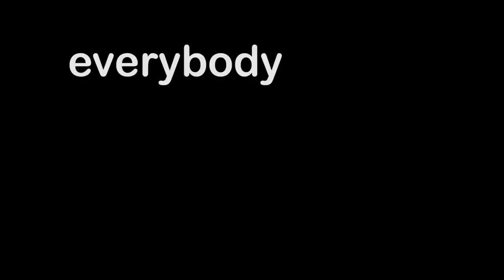Why I Retired From The Overwatch League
The real reason to why Dafran retired from the Overwatch League

► Overwatch settings